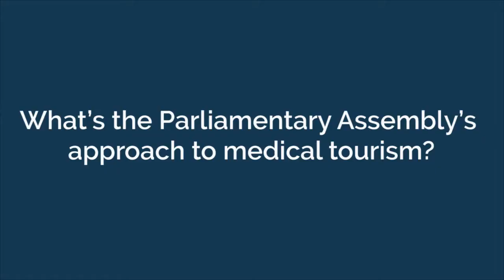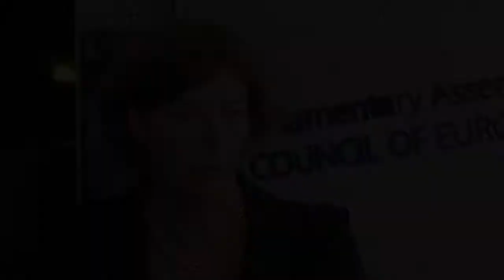Petra De Sutter: "No medical tourism for genetic technologies in human beings"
12/10/17 - Recent advances in genome editing have opened the door to new opportunities and unprecedented ethical concerns. The current scientific consensus is that these techniques are not "safe" enough to establish a pregnancy with germline cells or human embryos having undergone intentional genome editing. The rapporteur Petra De Sutter (Belgium, SOC) urges member states to ratify the Oviedo Convention on Biomedicine and to adopt a common regulatory framework in order to avoid medical tourism.